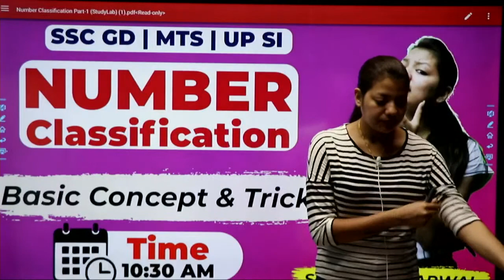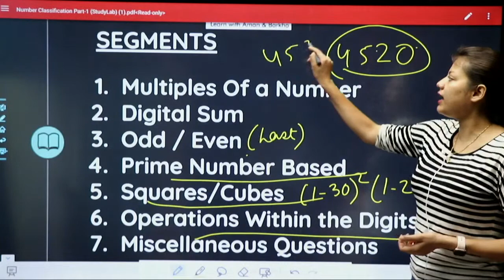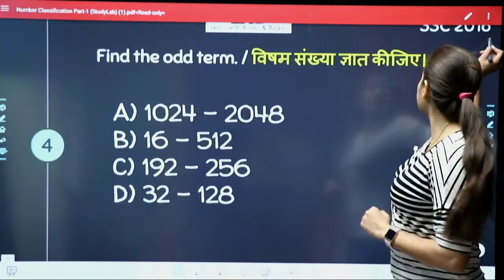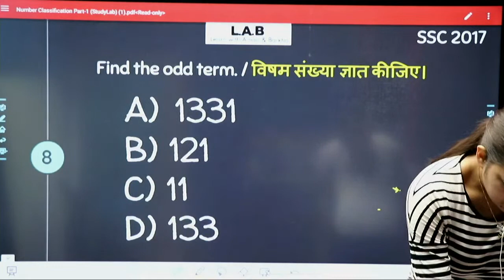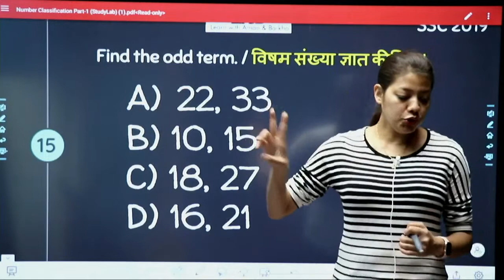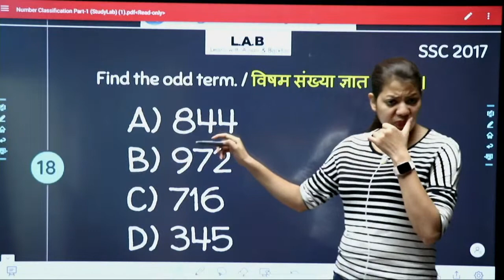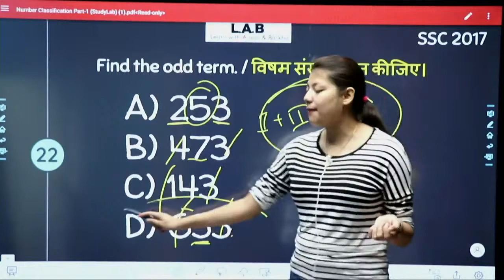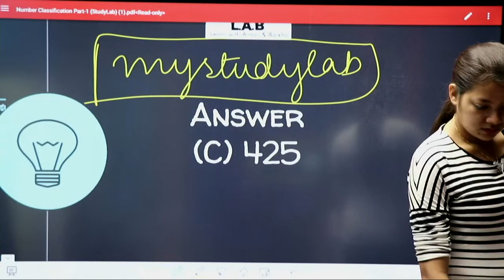10.30 AM- Number Classification : Basic Concept and Tricks | Reasoning by Swapnil Agarwal Ma'am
10.30 AM- Number Classification: Basic Concept and Tricks | Reasoning by Swapnil Agarwal Ma'am

In this session,  Swapnil ma'am discusses the Number Classification Basic Concept and Tricks for UPSI | SSC GD| MTS  Exams 2021 on  StudyLAB and the preparation strategy for  MTS | UPSI| SSC GD |  2021 State Level EXAMS.

It is beneficial for the students preparing for All Competitive Exams 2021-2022.  If you follow all these simple steps very sincerely then you will get the result definitely.
👉 Have Any Query? Ask Us.